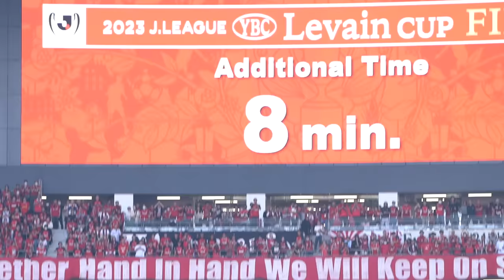【アビスパ福岡 初タイトルを現地カメラで振り返る】アビスパ一筋19年〝キング〟城後寿も悲願のカップアップ！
2023年11月4日(土) ２０２３ＪリーグYBCルヴァンカップ 決勝